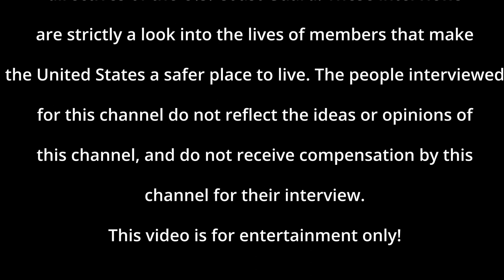What is a USCG Chief to you with LCDR Aaron Riutta: The Coast Guard Lifestyle